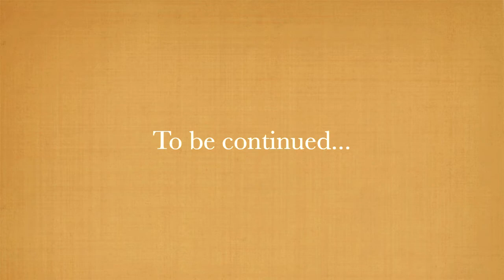The Happy Family Series S1 Ep1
The Charles Family moves into a new home, Barbie has a mood swing and storms off, karma attacks...